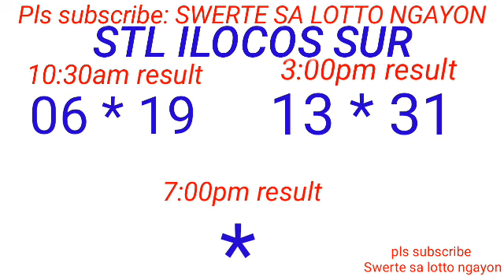STL - LA UNION,CAMARINES SUR ILOCOS SUR March 7, 2024 2ND DRAW RESULT